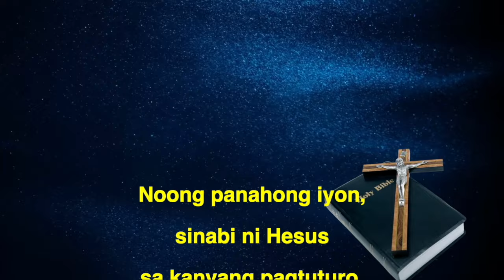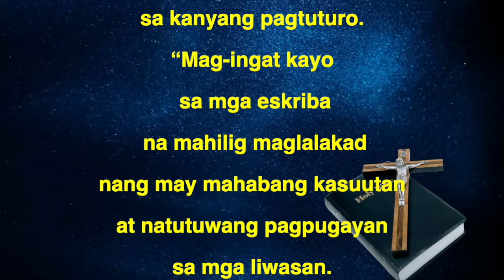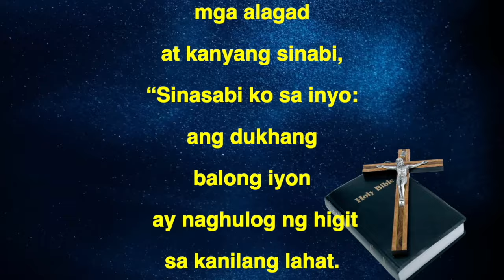MEN OF LIGHT – EPISODE 13 SEASON 83 -- "REFLECTIONS ON GIVING"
MEN OF LIGHT – "REFLECTIONS ON GIVING"
32ND SUNDAY IN ORDINARY TIME  – YEAR B